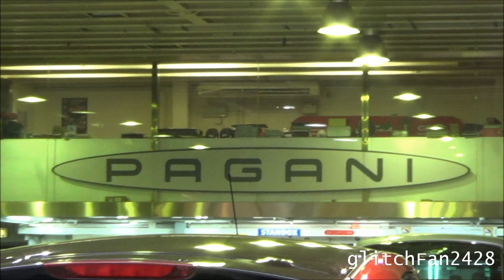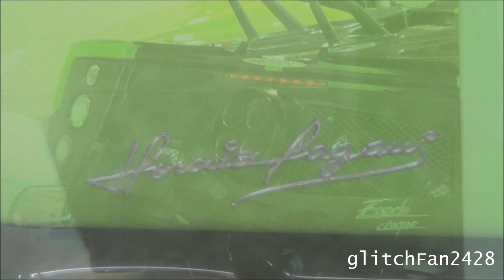The Pagani Dream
Maxson Goh Films no less than SIX Paganis in the SPS Workshop in Kowloon Bay, Hong Kong. One of the rare occasions where one gets to see so many gorgeous Paganis in a single place.

The Paganis are:
Huayra x2
Zonda Cinque 5 of 5
Zonda R Evolution
Zonda F
Zonda C12S